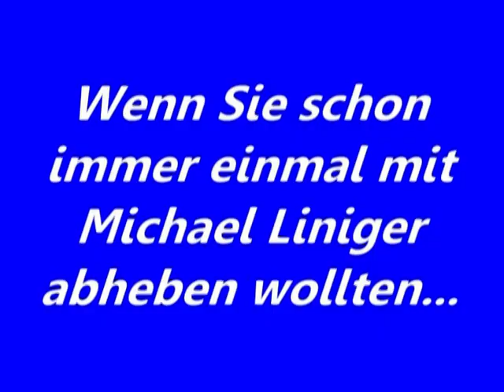Kloten Flyers - Michael Liniger